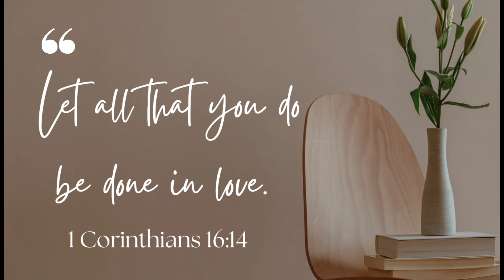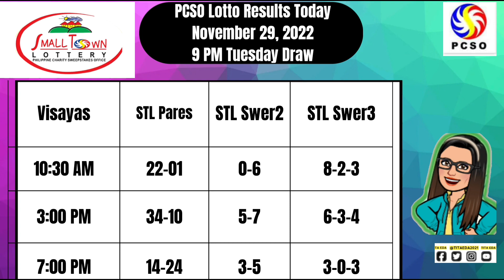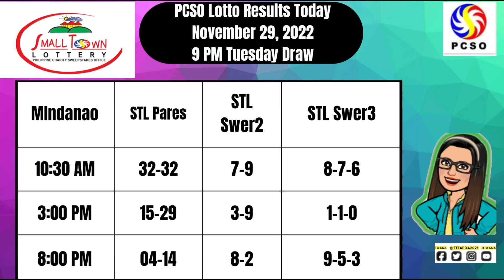🟣 PCSO LOTTO RESULTS || 9PM NOVEMBER 29, 2022 TUESDAY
Here are the pcso lotto results  9pm Draw NOVEMBER 29, 2022

The lotto result today games this 9pm evening NOVEMBER 29, 2022

➮ Government Information
➮ Government Tutorials

➤ TUBEBUDDY
➮ Manage your channel with Tubebuddy: